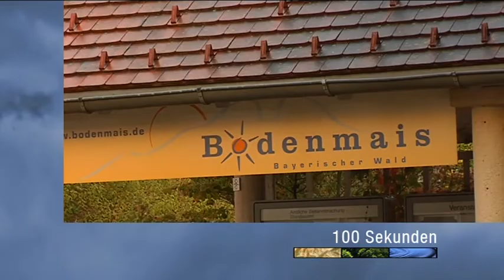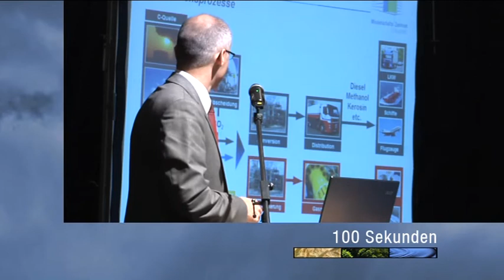100 Sekunden vom 10.10.12